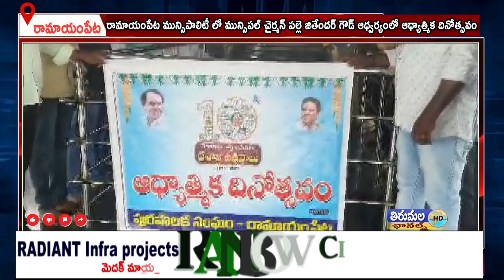రామాయంపేట లో మున్సిపల్ చైర్మన్ పల్లె జితేందర్ గౌడ్ ఆధ్వర్యంలో ఆధ్యాత్మిక దినోత్సవం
రామాయంపేట మున్సిపాలిటీ లో మున్సిపల్ చైర్మన్ పల్లె జితేందర్ గౌడ్ ఆధ్వర్యంలో ఆధ్యాత్మిక దినోత్సవం కార్యక్రమాన్ని నిర్వహించారు